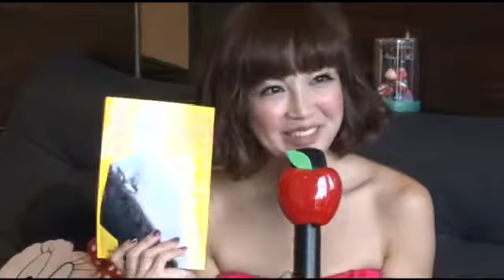威寶妹鍾欣怡兩年情敗給小三！擺桃花陣先旺財！濟公手環消災解厄！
(蘋果動新聞)「威寶妹」台灣藝人鍾欣怡在電視劇《姊妹》演小三，現實生活卻遭小三介入，結束2年情，1度暴瘦到只剩38公斤，她轉而投入風水研究，靠「神交」走出情傷。她的求財法寶總共有4樣，第1樣是開運竹，可以招財、防小人；第2樣是濟公加持手環，能幫她消災解厄；第3樣是音樂盒，她在房間的一南一北，各放1個音樂盒，希望能帶來好桃花，改善人際關係；最後1個撇步是在房間的西邊放一杯水。不過她提醒大家：「這些東西都是因為屬狗的人，還有要看你自家的風水，不是每一個人都可以這樣擺。」